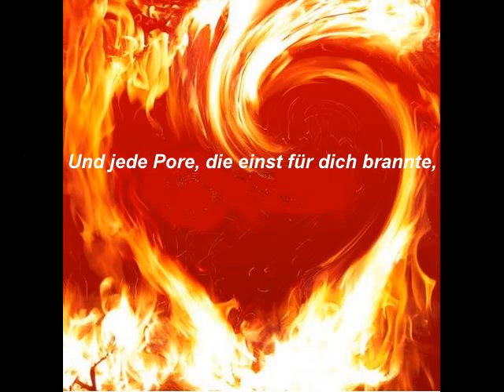Max Dauthendey - Das Ende meiner großen Liebe